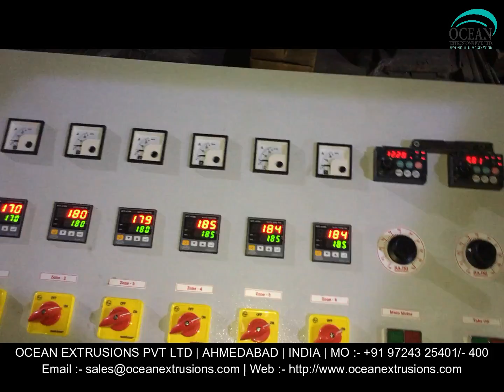Singal Layer Blown Film Line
Singal Layer Blown Film Line. The offered blown film plant is used for making the plastic film or sheet. This blown film plant is manufactured by optimum grade raw material and sophisticated technology in synchronization with set standard. Offered blown film plant is examined under the direction of professionals to ensure the flawlessness.
Singal Layer Blown Film Line. The provided blown film plant is available in different specifications as per the requirements of our esteemed clients. This blown film plant offered by us is manufactured with premium grade material and highly modern technology in sync with the market standards. Customers can avail this blown film plant from us at affordable rates.

Features of Singal Layer Blown Film Line:-
• Easy installation
• Rugged design

Applications of Singal Layer Blown Film Line:-
• Courier bags

Other Details of Singal Layer Blown Film Line:-

Singal Layer Blown Film Line Manufacturer Ocean Extrusions Pvt Ltd